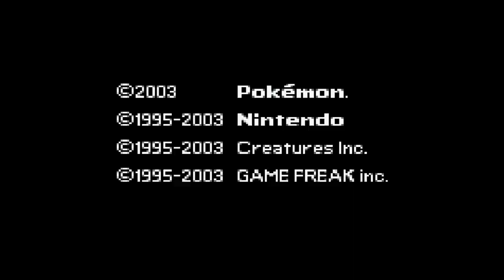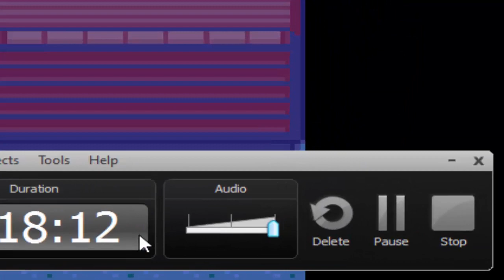Pokémon Black Leaf - FINALE: Sì. w/Zeppho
Sembrava impossibile, ma ce l'abbiamo fatta.